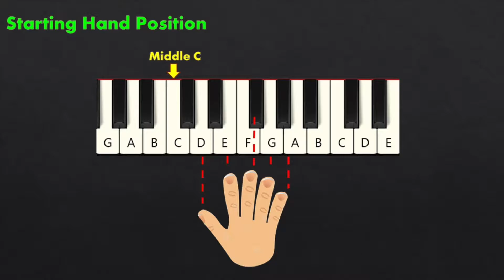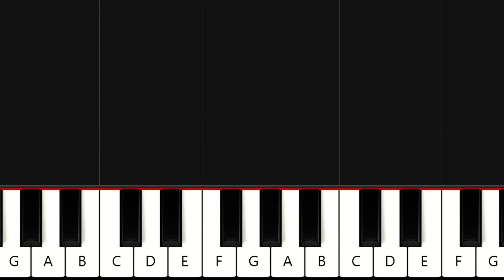Baby Shark Piano Tutorial (EASY)